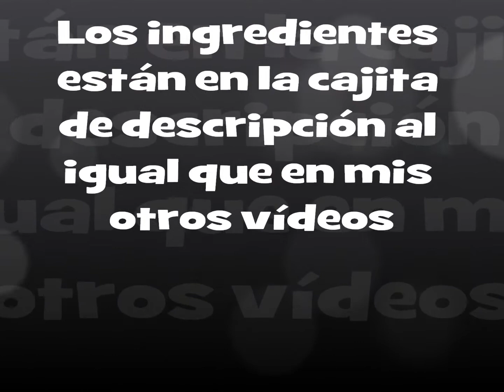Smoothie saludable de Frambuesas (Menos de 100kc)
Hola a todos. Bienvenidos a mi canal "Variedad en tu cocina".

Hoy os traigo un batido delicioso al mismo tiempo que refrescante e ideal para mantener la línea debido a su bajo contenido en calorías.
Sólo vamos a necesitar:
-300 ml de leche (yo elijo leche de soja ligera que sólo supone 81kc). Si fuera leche entera serían 189 kc y si fuera leche semidesnatada serían 138kc.

-50grs de frambuesas congeladas. Yo suelo comprarlas, lavarlas, y llevarlas al congelador y esta cantidad sólo supone 18,45kc.

-Una pizca de hierbabuena que le da un toque fresco al Smoothie.

La receta escrita está en mi blog, aquí dejo el enlace directo

Para cualquier duda como por ejemplo marcas que utilizo de leche, no dudéis en preguntarme :)

Si te ha gustado este vídeo te invito a que me regales un like y compartas con tus amigos, familiares, redes sociales... y si aún no eres suscriptor te invito a que lo hagas para recibir nuevas  recetas. ¡No esperes a que te lo cuenten! :)